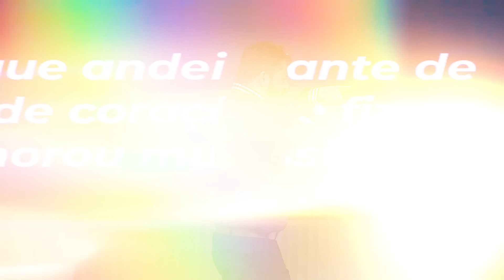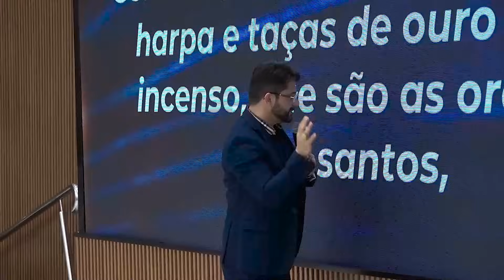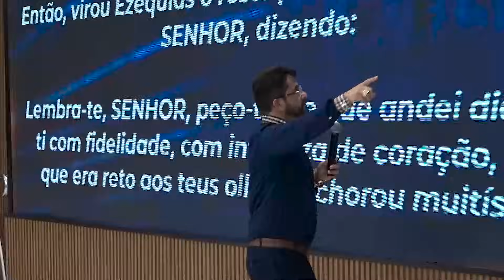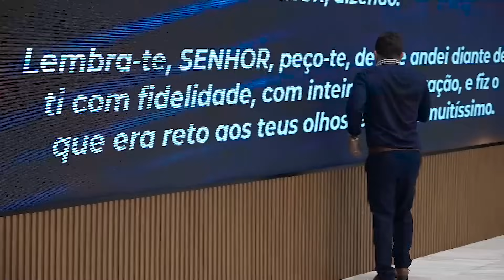Transforme Sua Vida Agora | Quando Passa da Medida e Transborda! Apóstolo Luiz Henrique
Quando Passa da Medida e Transborda: O Poder das Orações Recebidas por Deus | Base Bíblica: Apocalipse 5:8

Seja bem-vindo a uma jornada espiritual profunda! Em nosso vídeo de hoje, vamos explorar o tema "Quando Passa da Medida e Transborda", inspirado no poderoso versículo bíblico Apocalipse 5:8. Ao contemplarmos essa passagem, somos levados a um cenário celestial onde os vinte e quatro anciãos caem de joelhos diante do Cordeiro, cada um com harpas e taças de ouro cheias de incenso, simbolizando as preciosas orações do povo de Deus.

Junte-se a nós enquanto mergulhamos nas profundezas espirituais dessa imagem e descobrimos como nossas orações são recebidas por Deus. Elas não apenas alcançam os céus, mas transbordam em bênçãos sobre nossas vidas e sobre o mundo ao nosso redor. É uma reflexão sobre a magnitude do poder da oração e como nossas comunicações com o Pai Celestial podem ir além das medidas humanas, tocando o coração de Deus e desencadeando sua resposta graciosa sobre nós.

Nesta envolvente e espiritualmente enriquecedora jornada, convidamos você a mergulhar nas profundezas da fé e da gratidão enquanto exploramos cada faceta do poder transcendental da oração e da generosidade. Descubra conosco o significado mais profundo por trás de cada prece e ato de bondade, e como eles ecoam através dos véus da eternidade, tocando o coração do Criador.

Ao longo deste emocionante registro, você será levado a refletir sobre a infinita importância das suas preces e oferendas diante da majestade divina. Testemunhe relatos comoventes de superação, proteção celeste e intervenções miraculosas que ressoam com a promessa eterna de que o Divino está sempre presente em nossas vidas, atento às nossas súplicas e necessidades.

- Descubra o significado mais profundo da fé e gratidão.
- Testemunhe relatos comoventes de superação e proteção.
- Conecte-se espiritualmente e descubra o amor divino.

Não perca esta oportunidade de mergulhar nas profundezas do sagrado e descobrir, através de relatos vívidos e reflexões profundas, o quanto somos amparados pelo amor e cuidado de uma força superior. Assista agora e permita-se ser tocado pela majestade e compaixão divina que permeiam cada momento das nossas vidas.

Deixe o seu comentário abaixo! Compartilhe a sua experiência e reflexões sobre a jornada espiritual que compartilhamos juntos. Sua opinião é valiosa para nós.

Palavras-chave adicionadas: Oração, milagres, manifestações divinas, fé, gratidão, prece, bondade, espiritualidade, superação, proteção, amor divino, Apóstolo Luiz Henrique.